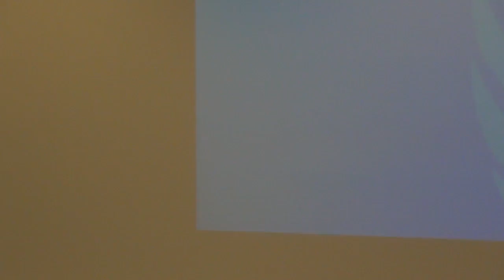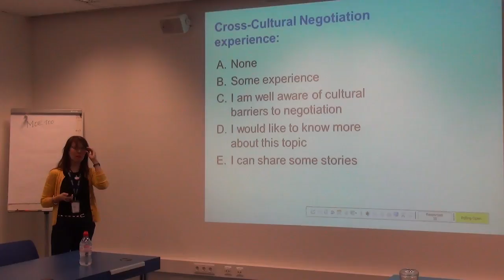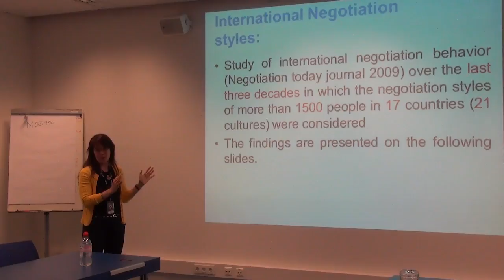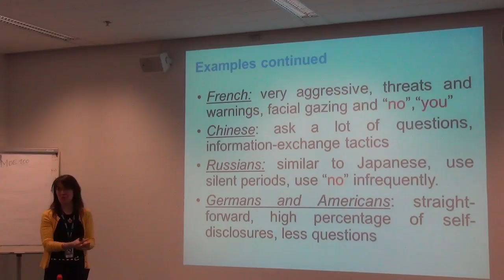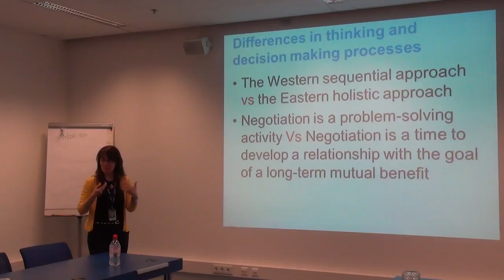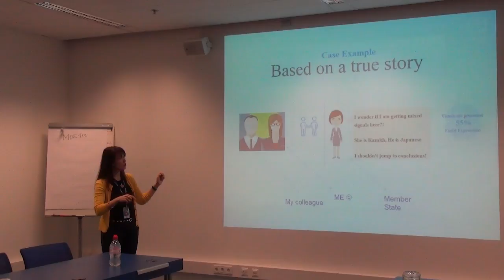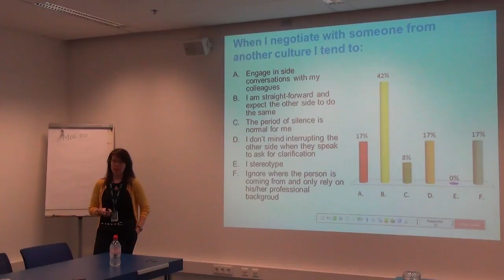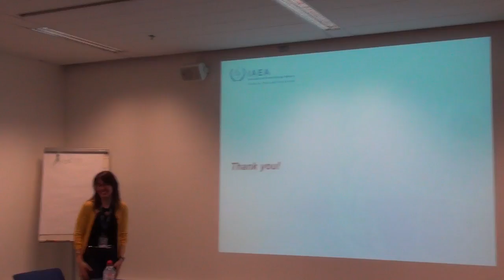2018 03 05 WiN The Impact of Culture on Negotiation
A Women in Nuclear Lunch and Learn
Asel Khamzayeva is from Kazakhstan. She has worked for Uranium Mining operations at National Atomic Company for more than 15 years (joining the company in 2001) in various assignments related to Natural Uranium Concentrates Marketing and Sales, Logistics, International Relations in the very front end of the Nuclear Fuel Cycle (NFC). She was heading the natural uranium division procuring natural uranium concentrate (U3O8) to utilities worldwide, directly working with NPPs and international organizations involved in NFC.

She joined IAEA in May 2016.
Have you ever wondered how to interact with organizations or individuals from other cultures at work or in negotiations?  Or wanted to know what is most important in working with specific cultures different from your own? Learn about international negotiating tips and pitfalls to avoid.